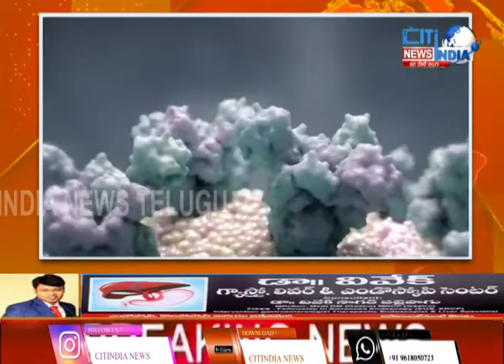Omicron variant: తెలంగాణలో ఒమిక్రాన్ వణుకు.. హైదరాబాద్‌లో 2 యాక్టివ్ కేసులు||CITINDIA NEWS TELUGU